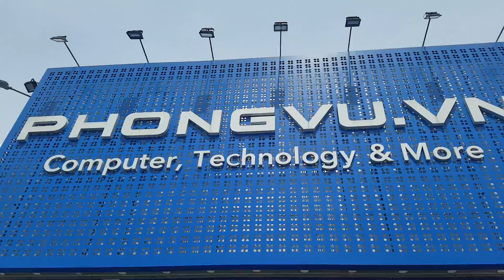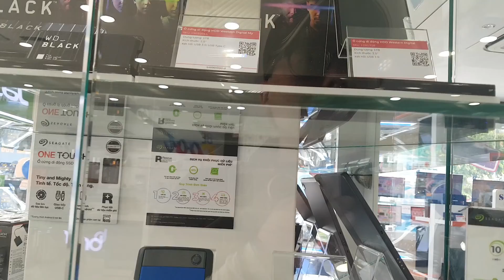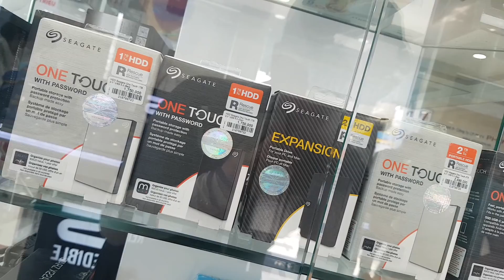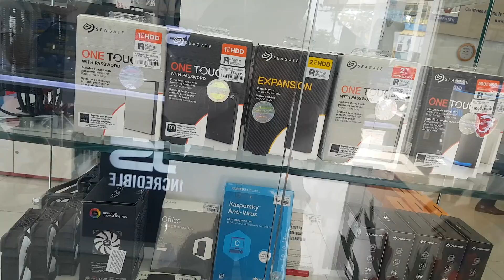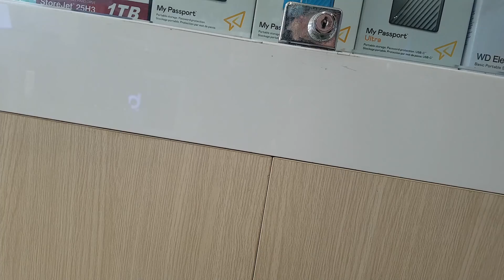호치민 057, 외장형하드 구입 05, Phong Vu, 혼행 09/64일, 고밥군, 베트남, Ho Chi Minh, Ext. Hard Driver, Go Vap, Vietnam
그냥, 여행... 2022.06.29.수. 호치민 057, 호치민 현지에서 외장형 하드 드라이브 구입 05, 5차 시도 성공 01 Phong Vu VN, 씨게이트 2테라 250만동 14만원, 혼행 해외 09/64일 59, 22.06.21.화.~08.24.수. 베트남 호치민, 나짱 / 태국 방콕 61, 호치민 시내, 우기, 종종 소나기, 고밥군, 호치민, 베트남
June. 29th. 2022. Wednesday.
Ho Chi Minh City 057, Buying an external hard disc driver device for computer in local shop 05, 5st try success 01, Phong Vu VN, Seagate 2 Tera 250k VND, 140,000 KRW, Alone Traveling Abroad 9th of 64 days 59,  22.06.21.Tuesday.~08.24.Wednesday. Vietnam Ho Chi Minh City, Na Trang / Thailand Bangkok 60, Go Vap Quan, Ho Chi Minh City, Vietnam.
Just because traveling, Ho Chi Minh City 057, Buying an external hard disc driver device for computer in local shop 05, 5st try success 01, Phong Vu VN, Seagate 2 Tera 250k VND, 140,000 KRW, Alone Traveling Abroad 9th of 64 days 59, 22.06.21.Tuesday.~08.24.Wednesday. Vietnam Ho Chi Minh City, Na Trang / Thailand Bangkok 61, Raining Season, Monsoon, Go Vap Quan, Ho Chi Minh City, Vietnam.